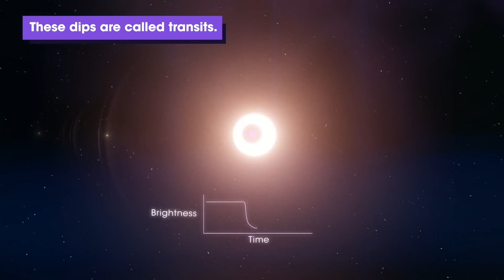TESS Finds Related Stars Have Young Exoplanets